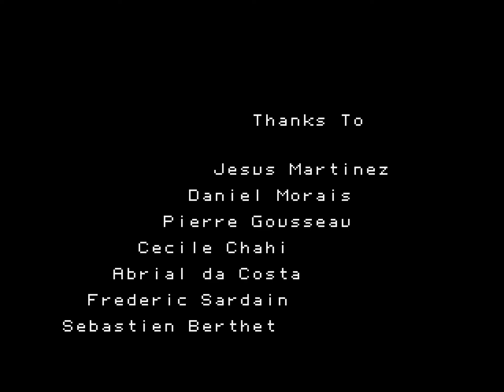[PC] Another World Gameplay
Partida completa a Another World en su edición 20 aniversario. Se han usado los gráficos originales en 4:3, pero en resolución HD y con la música remasterizada. Una vez te conoces los puzzles del juego, se pasa bastante rápido. Sigue siendo una maravillosa experiencia. Algunas fases han costado algunos reintentos, pero el vídeo se ha montado para parecer una partida sin cortes.